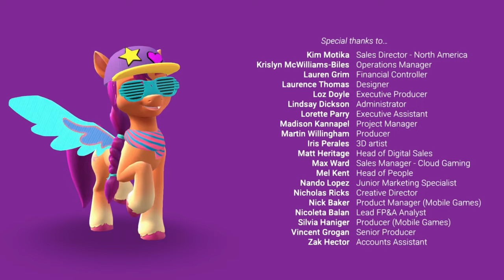My Little Pony: A Maretime Bay Adventure Walkthrough Part 3 | PS5, PS4, Switch, Xbox | 100%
My Little Pony: A Maretime Bay Adventure Walkthrough Part 3 for PS5, PS4, Switch, and Xbox

Bring magic back to Equestria and play with the new generation of MY LITTLE PONY characters, in an adventure full of fun, fashion and good friends! Earth Pony Sunny wants to make the world a better place by hosting Maretime Bay Day, a forgotten celebration of friendship and magic. But some pony  is out to spoil the celebration - and they're stealing cakes, letting bunnies loose, and even spoiling Pipp's paintings! Only you can help Sunny throw the most magical celebration Equestria has ever seen. Use your magic to put on fashion shows, find the cutest animals, fly with the Pegasi and more. Customize your ponies by unlocking new skills and accessories, including new hats and jewelry, rollerblades, and fashion magic. Your friends Hitch, Izzy, Zipp and Pipp are here to lend a helping hoof every step of the way. And you can invite another player for multiplayer minigames! The ponies need you to make Maretime Bay Day unforgettable – can you find the mysterious party pooper and bring back the magic?